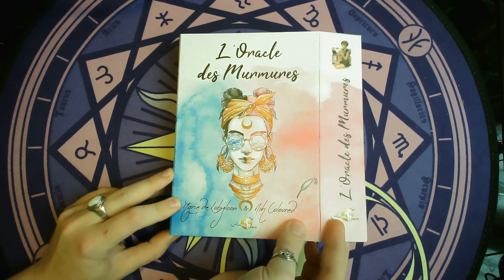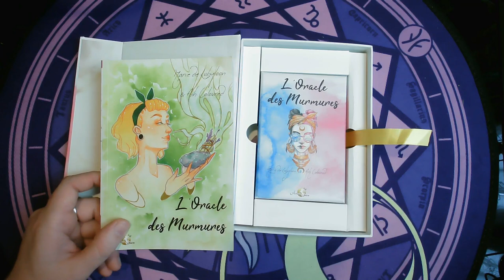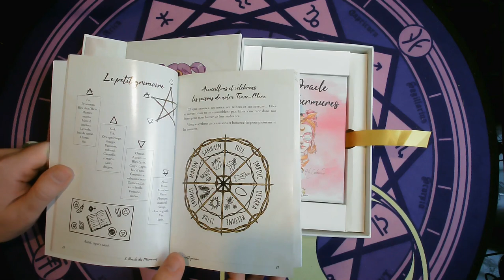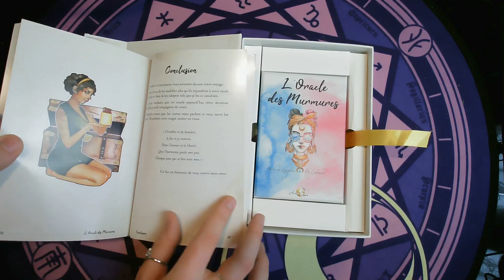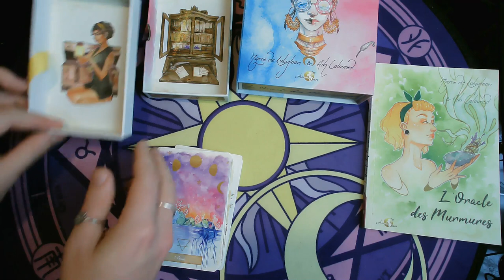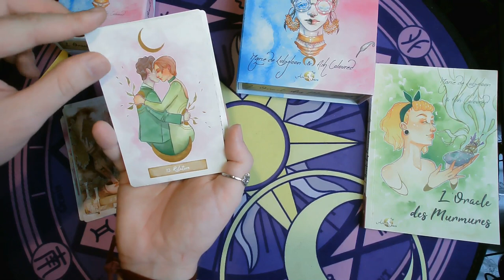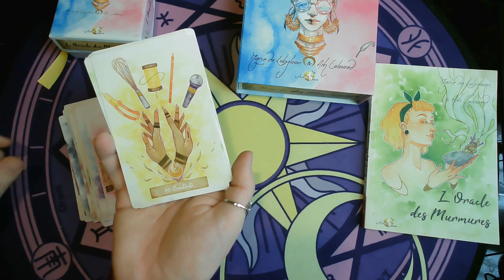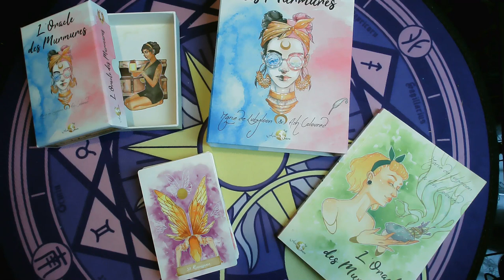🌛ORACLE DES MURMURES🌜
🌛Pour commander votre jeu🌜